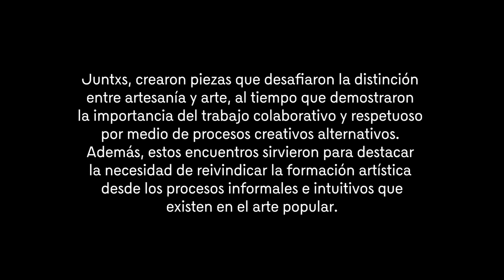Villavicencio OBRA VIVA 24 Abril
Sumérgete en la riqueza cultural del Resguardo Wacoyo junto al artesano sikuani Ramiro Moreno y la artista Angélica Teuta. Descubre la creación de bancos de pensamiento tallados en madera de Machaco, inspirados en formas anfibias y su profunda conexión con la comunidad sikuani. Acompáñalos en el proceso de diseño, tallado y pintura, y explora la tradición ancestral que trasciende en cada pieza.